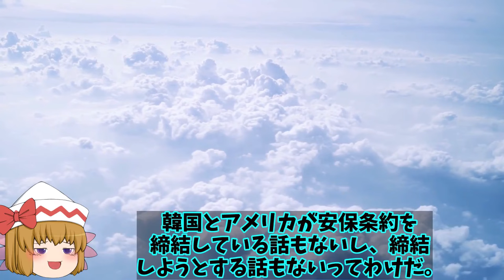【ゆっくり解説・軍事News】自衛隊最強スペシャル 三菱重工もがみ型4番艦ステルス護衛艦進水式！すでに4番艦まで建造の驚異的なスピードの理由【スペシャル・特集】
自衛隊最強スペシャル 三菱重工もがみ型4番艦ステルス護衛艦進水式！すでに4番艦まで建造の驚異的なスピードの理由【スペシャル・特集】

01三菱重工もがみ型4番艦ステルス護衛艦進水式！すでに4番艦まで建造の驚異的なスピードの理由は？

02中国海軍055型南昌型駆逐艦でステルス機を発見！中国空母打撃群の中核になる日本の策は？

03露のソ連時代強力と言われた原潜の能力も！60隻を超える戦力の実力ははるか下だった？

04韓強襲揚陸艦馬羅島就役F35B艦載可能へ！F35Bの甲板は耐熱加工無し、艦載だけは可能かな？

05露空軍Su57戦闘機実践に投入も！ウクライナ軍すぐさま発見ステルス機なのにバレバレか？

引用・転載「出典：海上自衛隊ホームページ」
引用・転載「出典：航空自衛隊ホームページ」
引用・転載「出典：陸上自衛隊ホームページ」